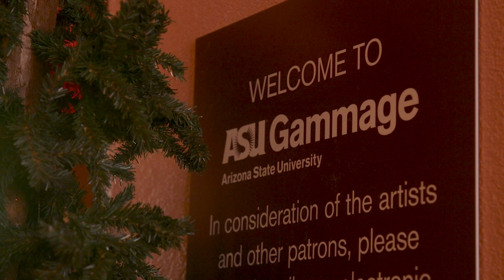Arizona may be the best place to tackle climate change, here's why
With more pragmatic politics and the right weather, Arizona may the best place to tackle tough issues like climate change, Grady Gammage, Jr. says.